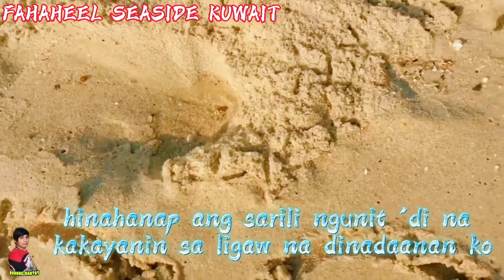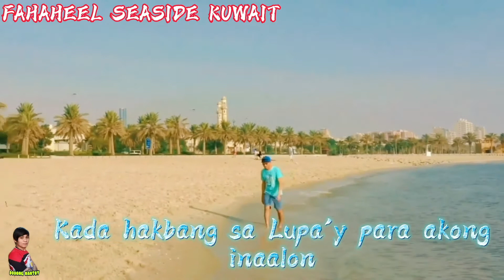AKO NAMAN MUNA (Music Video By Dodong Nantoy)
Singer: Kenth John
VideoCreator: Dodong Nantoy